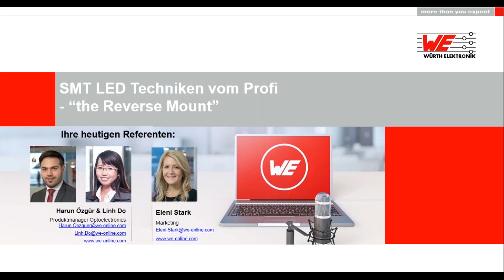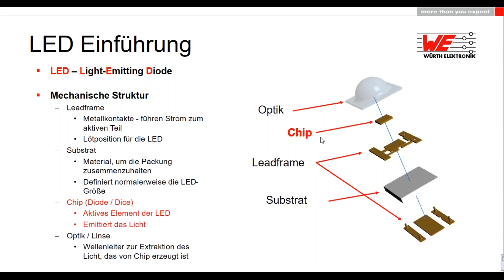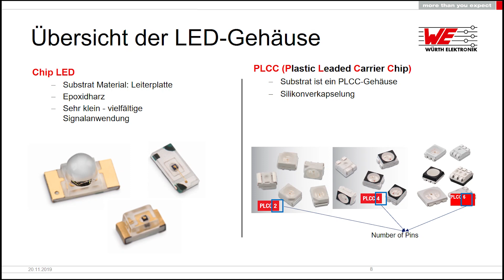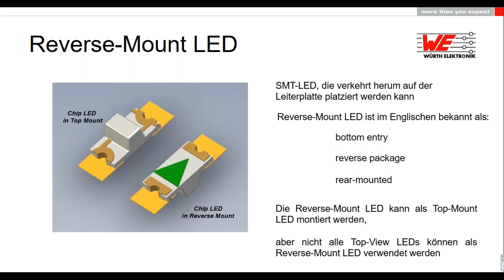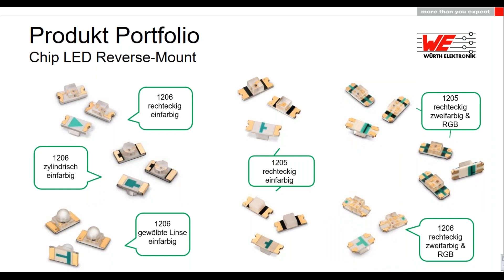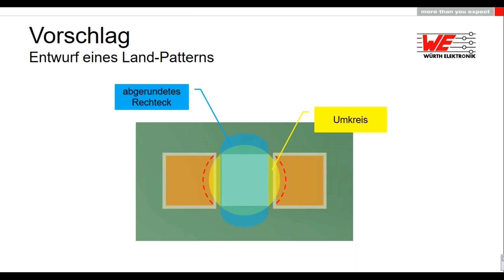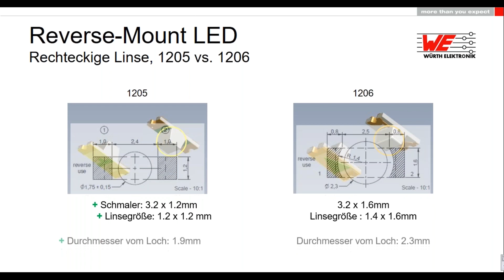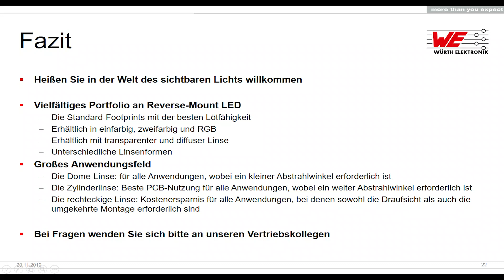Würth Elektronik Webinar: SMT-LED Techniken vom Profi - ''the reverse mount'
Es gibt viele Möglichkeiten, SMT-LEDs zu verwenden, aber eine der größten Herausforderungen ist die „reverse mount“. Dabei bestehen unterschiedliche neue Ansätze für den Einsatz der LEDs in spezifischen Anwendungen, aber es müssen viele verschiedene Hindernisse berücksichtigt werden.

In diesem Webinar wird diskutiert, wie damit umgegangen werden kann, den Design-Prozess zu verkürzen. Unsere Experten zeigen Ihnen die besten Einsatzmöglichkeiten solcher LEDs und geben Ihnen einen exklusiven Einblick in ihre Anwendungen.

Hauptthemen:
o Übersicht der reverse mount-LEDs
o Die Anwendungen der reverse mount-LEDs
o Probleme bei der Arbeit
o Lösungen / Vorschläge
o Würth Elektronik-Portfolio von reverse mount-LEDs